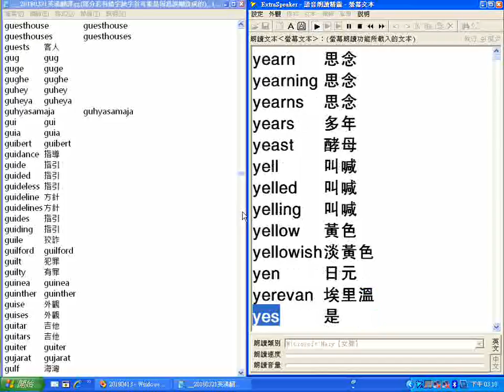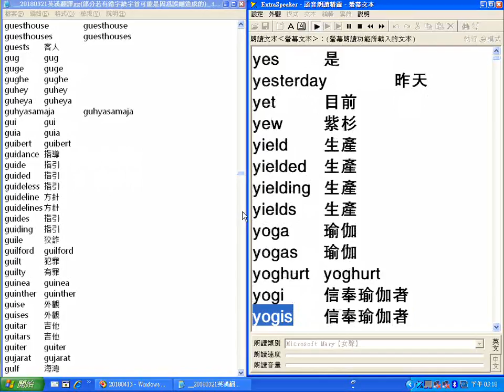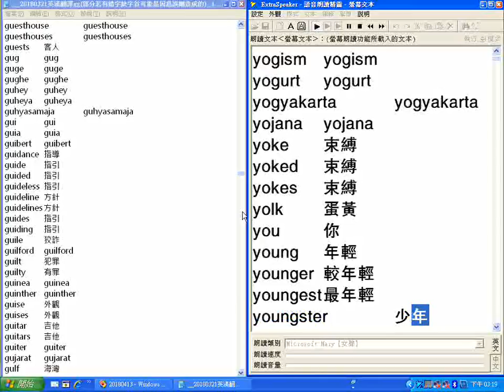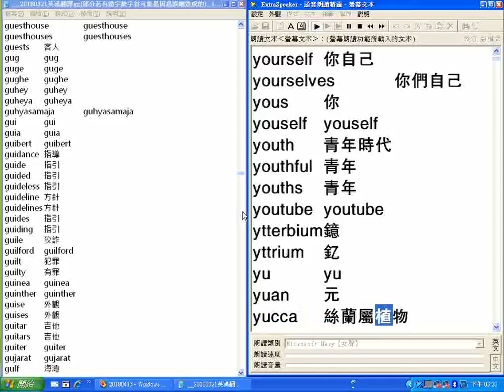字首XY_超級簡明英漢字典有聲書_20180321英漢翻譯gg(部分若有錯字缺字首可能是因為誤刪造成的)_.txt__逐字唸_部分跳讀或螢幕停頓請以螢幕文字為準_20180428螢幕錄影